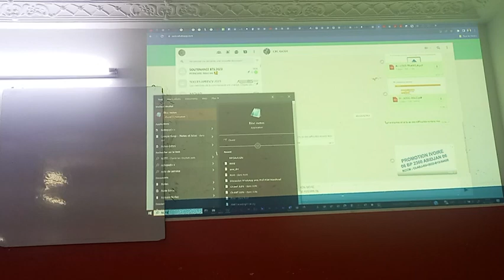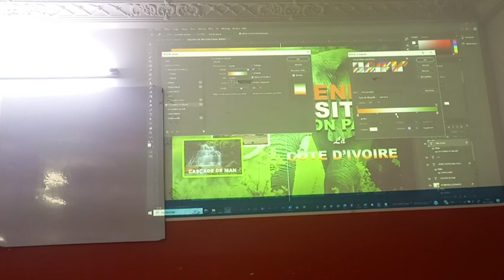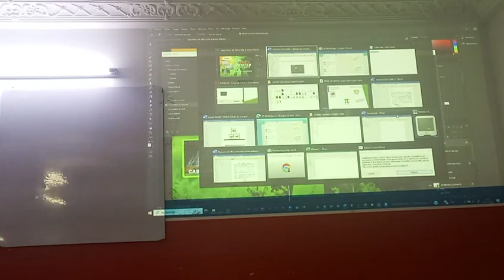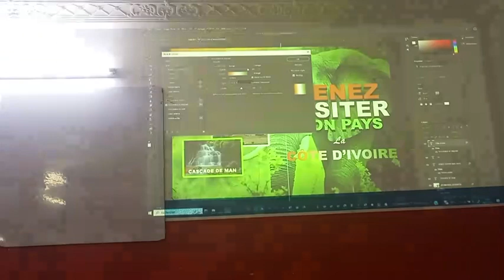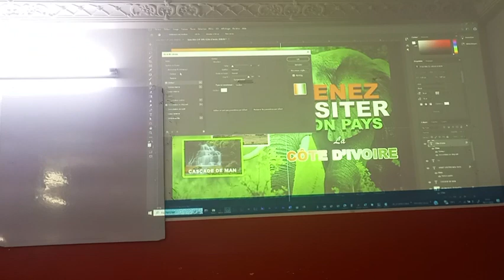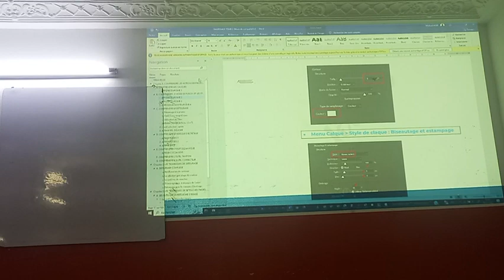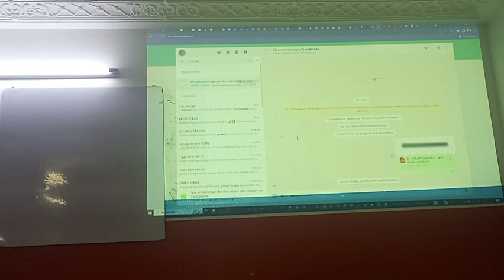FORMATION CPIM DU 18 NOVEMBRE 2023(3/5)